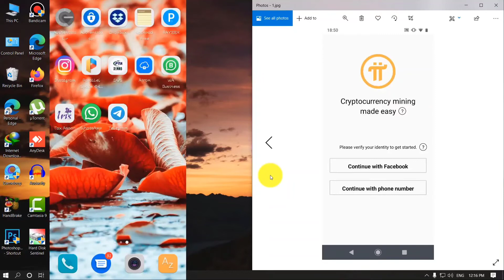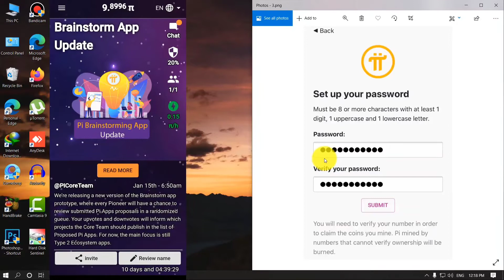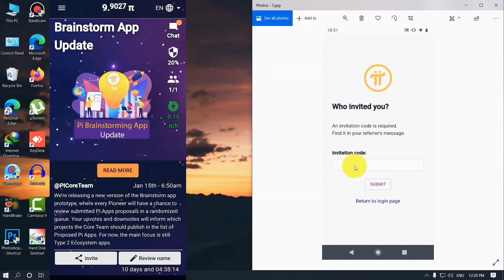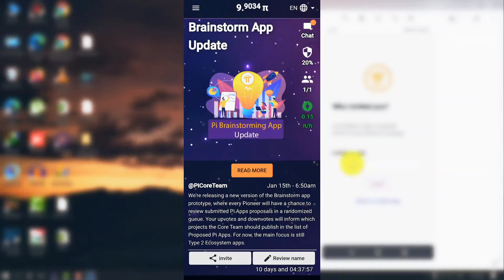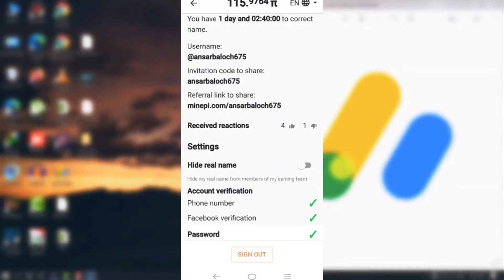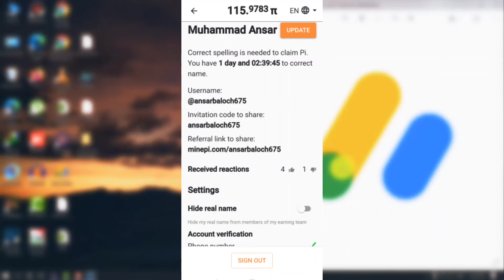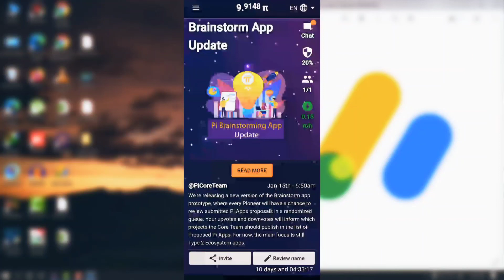What is Pi Network How Register Pi Network How To Withdraw in Pi Network How To Verify Phone Number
hello friends today in this video i am going to show you how to make/create pi network account in pakistan and all over the world. how it is works. is this real or fake and also , is this network is useful for people who living in Pakistan. Pi network is actually a cryptocurrency which launch in 2020 and now introducing in 2021 as cryptocurrency. Pi network is providing to peoples a free Mining android app where you will get PI coins free which you can earn by Mine from the app by  yourself. pi network have the best free mining app for android 2021.
pi network account kaise banaye
invitation code : ansarbaloch675
always active.
HBA_Techs​ ( Haris Bin Amin ) Techs